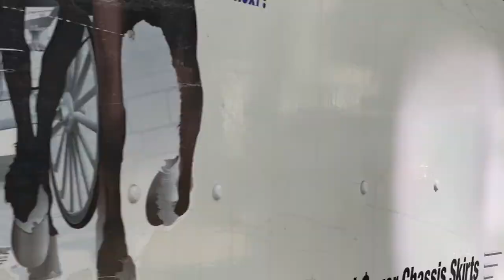CHICANO MORATORIUM : REMEMBERING RUBEN SALAZAR 50TH ANNIVERSARY